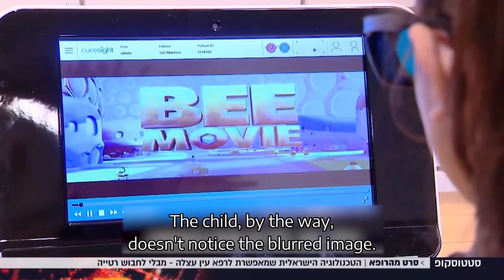Channel 13 - Short version